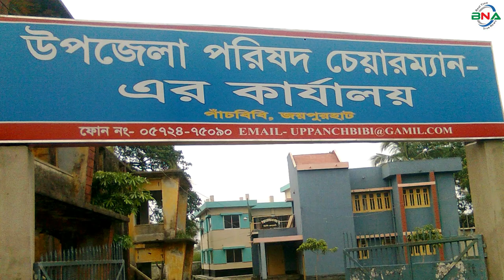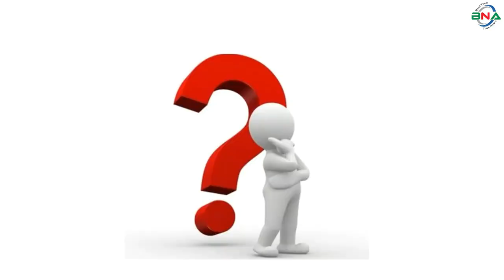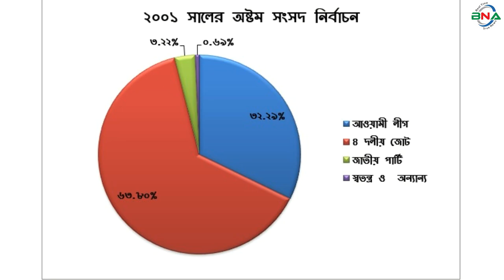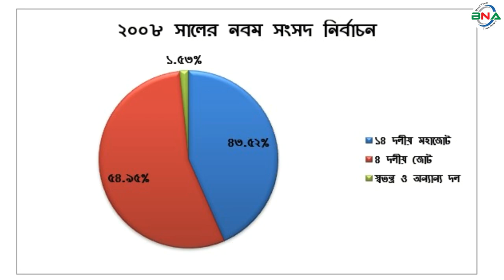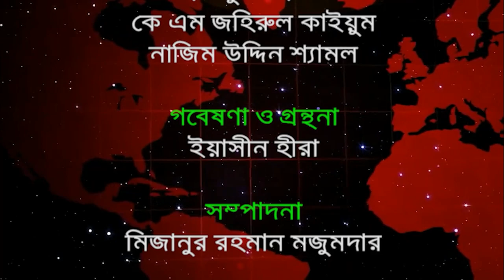দ্বাদশ সংসদ নির্বাচনের হালচাল:সংসদীয় আসন-৩৪ (জয়পুরহাট-১)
বিএনএ নিউজ টুয়েন্টি ফোর ডটকম দ্বাদশ জাতীয় সংসদ নির্বাচনকে সামনে রেখে ধারাবাহিক নির্বাচনী হালচাল প্রচার করছে। এতে ১৯৯১ সালের ২৭ ফেব্রুয়ারি অনুষ্ঠিত ৫ম জাতীয় সংসদ থেকে ২০১৮ সালের ৩০ ডিসেম্বর অনুষ্ঠিত একাদশ সংসদ নির্বাচনের ওপর ভিত্তি করে রাজনৈতিক দল গুলোর আসন ভিত্তিক সাংগঠনিক হালচাল তুলে ধরার চেষ্ঠা করে যাচ্ছে বিএনএ নিউজ টুয়েন্টি ফোর ডটকম। আজ থাকছে জয়পুরহাট-১ আসনের  হালচাল।
জয়পুরহাট-১ সংসদীয় আসনটি জয়পুরহাট সদর এবং পাঁচবিবি  উপজেলা নিয়ে গঠিত। এটি জাতীয় সংসদের ৩৪ নাম্বার আসন।
১৯৯১ সালের ২৭ই ফেব্রুয়ারি পঞ্চম সংসদ নির্বাচন অনুষ্ঠিত হয়। এই নির্বাচনে জয়পুরহাট-১ আসনে ভোটার  ছিলেন ২ লাখ ৩৩ হাজার ২ শত ৪৭ জন। ভোট প্রদান করেন ১ লাখ ৫৫ হাজার ৫শত ১৮ জন। নির্বাচনে বিএনপির গোলাম রাব্বানী বিজয়ী হন। ধানের শীষ প্রতীকে তিনি পান ৪৮ হাজার ১ শত ৬৮ ভোট। নিকটতম প্রতিদ্বন্দ্বী ছিলেন আওয়ামী লীগের আব্বাস আলী মণ্ডল। নৌকা প্রতীকে তিনি পান ৪৮ হাজার ৯১ ভোট।
১৯৯৬ সালের ১৫ই ফেব্রুয়ারি ৬ষ্ঠ জাতীয় সংসদ নির্বাচন অনুষ্ঠিত হয়। বিএনপির শাসনামলে অনুষ্ঠিত এই নির্বাচনে বিএনপি, ফ্রিডম পার্টি এবং কিছু নামসর্বস্ব রাজনৈতিক দল, অখ্যাত ব্যক্তি প্রতিদ্বন্দ্বীতা করেন। তত্ত্বাবধায়ক সরকারের দাবিতে আওয়ামী লীগসহ সব বিরোধী দল এই নির্বাচন বর্জন করে ক্ষান্ত হয়নি প্রতিরোধও করে। নির্বাচন পন্ড হয়ে যাওয়ায় নির্বাচন কমিশনের কাছে এ ব্যাপারে বিস্তারিত তথ্য নেই। তবে বিএনপি প্রার্থী গোলাম রাব্বানীকে  বিজয়ী ঘোষণা করা হয় । এই সংসদের মেয়াদ ছিল ১১ দিন। তত্ত্বাবধায়ক সরকার বিল পাশ হওয়ার পর সংসদ বিলুপ্ত ঘোষণা করা হয়।
১৯৯৬ সালের ১২ই জুন সপ্তম  সংসদ নির্বাচন অনুষ্ঠিত হয়। নির্বাচনে ভোটার ছিলেন ২ লাখ ৫১ হাজার ৫ শত ৭৫ জন। ভোট প্রদান করেন ২ লাখ ১০ হাজার ৪শত জন। নির্বাচনে বিএনপির আব্দুল আলিম বিজয়ী হন। ধানের শীষ প্রতীকে তিনি পান ৯০ হাজার ৭ শত ১৩ ভোট। তার নিকটতম প্রতিদ্বন্দ্বী ছিলেন আওয়ামী লীগের আব্বাস আলী মন্ডল। নৌকা প্রতীকে তিনি পান ৬০ হাজার ৭ শত ৬৮ ভোট।
২০০১ সালের ২৭ই ফেব্রুয়ারি অষ্টম সংসদ নির্বাচন অনুষ্ঠিত হয়। নির্বাচনে ভোটার ছিলেন ২ লাখ ৯৪ হাজার ৪ শত ৮৭ জন। ভোট প্রদান করেন ২ লাখ ৫০ হাজার ৫ শত ১৪ জন। নির্বাচনে বিএনপির আব্দুল আলীম বিজয়ী হন। ধানের শীষ প্রতীকে তিনি পান ১ লাখ ৫৯ হাজার ৮ শত ৩০ ভোট। নিকটতম প্রতিদ্বন্দ্বী ছিলেন আব্বাস আলী মন্ডল। নৌকা প্রতীকে তিনি পান ৮০ হাজার ৯ শত ভোট।
২০০৮ সালের ২৯শে ডিসেম্বর নবম সংসদ  নির্বাচন অনুষ্ঠিত হয়। নির্বাচনে ভোটার ছিলেন ৩ লাখ ২৭ হাজার ৭ শত ৯২ জন। ভোট প্রদান করেন ২ লাখ ৯৯ হাজার ৯ শত ১৯ জন। নির্বাচনে বিএনপির মোজাহের আলী প্রধান বিজয়ী হন। ধানের শীষ প্রতীকে  তিনি পান ১ লাখ ৬৪ হাজার ৮ শত ২০ ভোট। নিকটতম প্রতিদ্বন্দ্বী ছিলেন আওয়ামী লীগের সামছুল আলম দুদু । ধানের শীষ প্রতীকে তিনি পান ১ লাখ ৩০ হাজার ৫ শত ২৯ ভোট।
২০১৪ সালের ৫ই জানুয়ারি দশম জাতীয় সংসদ নির্বাচন অনুষ্ঠিত হয়। আওয়ামী লীগের সামছুল আলম দুদু বিনা প্রতিদ্বন্দ্বীতায় বিজয়ী হন। তত্ত্বাবধায়ক সরকারের দাবিতে বিএনপি নেতৃত্বাধীন ২০ দলীয় জোট এই নির্বাচন বর্জন করে।
২০১৮ সালের ৩০ ডিসেম্বর একাদশ সংসদ নির্বাচন অনুষ্ঠিত হয়। নির্বাচনে ভোটার ছিলেন   ৩ লাখ ৯৯ হাজার ২ শত ৪৫ জন। ভোট প্রদান করেন ৩ লাখ ১৪ হাজার ২শত ৭৩ জন।
নির্বাচনে প্রার্থী ছিলেন ৬ জন। নৌকা প্রতীকে আওয়ামী লীগের সামছুল আলম দুদু, ধানের শীষ প্রতীকে বিএনপির ফজলুর রহমান, লাঙ্গল প্রতীকে জাতীয় পার্টির আসম মোক্তাদির তিতাস, হাতপাখা প্রতীকে ইসলামী আন্দোলন বাংলাদেশের দেওয়ান মুহাম্মদ জহুরুল ইসলাম, মই প্রতীকে বাসদের ওয়াজেদ পারভেজ, ডাব প্রতীকে স্বতন্ত্র প্রার্থী আলেয়া বেগম  প্রতিদ্বন্দ্বীতা করেন।
নির্বাচনে আওয়ামী লীগের সামছুল আলম দুদু  বিজয়ী হন। নৌকা প্রতীকে তিনি পান ২ লাখ ৯৯ হাজার ৮ শত ২৫ ভোট। তার নিকটতম প্রতিদ্বন্দ্বী ছিলেন  স্বতন্ত্র প্রার্থী আলেয়া বেগম।  ডাব প্রতীকে  তিনি পান ৮৪ হাজার ২ শত ১২ ভোট। কারচুপির অভিযোগে বিএনপি নেতৃত্বাধীন জাতীয় ঐক্যফ্রন্ট নির্বাচন বর্জন ও ফলাফল প্রত্যাখান করে।
জয়পুরহাট-১ আসনে দ্বাদশ জাতীয় সংসদ নির্বাচনে আওয়ামী লীগ থেকে এবারও মনোনয়ন চাইবেন আওয়ামী লীগের বর্তমান সংসদ সদস্য, সামছুল আলম দুদু, জয়পুরহাট জেলা আওয়ামী লীগের সভাপতি আরিফুর রহমান রকেট।, সাধারণ সম্পাদক জাকির হোসেন মন্ডল, সহসভাপিত এডভোকেট নৃপেন্দ্র নাথ মন্ডল, জেলা পরিষদ চেয়ারম্যান অধ্যক্ষ খাজা সামশুল হক, জয়পুরহাট পৌর মেয়র মোস্তাফিজুর রহমান মোস্তাক, জয়পুরহাট সদর উপজেলা আওয়ামী লীগের সাধারণ সম্পাদক জহিরুল ইসলাম, পৌরসভার মেয়র হাবিবুর রহমান হাবিব।
বিএনপির থেকে মনোনয়ন চাইবেন, বিএনপির স্থায়ী কমিটির সদস্য ও প্রয়াত এমপি আব্দুল আলীমের ছেলে ফয়সাল আলীম,  জয়পুর হাট জেলা বিএনপির আহবায়ক প্রয়াত সংসদ সদস্য মোজাহের আলী প্রধানের ছেলে, জেলা বিএনপির যুগ্ম আহবায়ক ফয়সাল আলীম প্রধান, জয়পুর হাট সদর উপজেলার সাবেক চেয়ারম্যান  জেলা বিএনপির আহবায়ক কমিটির সদস্য ফজলুর রহমান, জেলা বিএনপির আহবায়ক অধ্যক্ষ সামশুল হক, জেলা বিএনপির সিনিয়র যুগ্ম সম্পাদক গোলজার হোসেন, পাঁচবিবি উপজেলার বিএনপির সাবেক সভাপতি আব্দুল গফুর মন্ডল।
জাতীয় পার্টির প্রার্থী থেকে মনোনয়ন চাইবেন  জাতীয় পাটি কেন্দ্রীয় কমিটির সাংগঠনিক সম্পাদক ও জয়পুরহাট জেলা জাতীয় পার্টির সাধারণ সম্পাদক আসম মোক্তাদির তিতাস, জেলা জাতীয় পার্টির সভপতি হেলাল উদ্দিন।
এছাড়া একাদশ সংসদ নির্বাচনে প্রতিদ্বন্দ্বীতাকারি ইসলামী আন্দোলন বাংলাদেশের দেওয়ান মুহাম্মদ জহুরুল ইসলাম,  বাসদের ওয়াজেদ পারভেজ, দলীয় প্রার্থী হিসাবে ভোটের মাঠে থাকবেন।
পর্যবেক্ষণে দেখা যায়, জয়পুরহাট-১ আসনে পঞ্চম, সপ্তম, অষ্টম ও নবম জাতীয় সংসদে বিএনপি প্রার্থীরা টানা বিজয়ী হয়। শুধু দশম, একাদশ সংসদে আওয়ামী লীগ প্রার্থী  বিজয়ী হন।